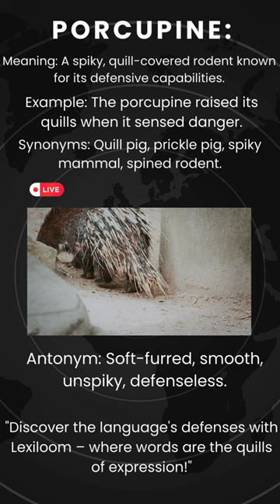"Lexical Legends Unveiled: Discovering the Heroes of Language with @Lexiloom!"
Welcome to Daily Vocabulary Boost, the channel where you can learn new words and phrases every day to improve your English skills. Whether you are a beginner or an advanced learner, this channel will help you expand your vocabulary and communicate more effectively in English. You will find videos on various topics, such as greetings, expressions of gratitude, asking for directions, ordering food or drinks, making apologies, asking for help, giving instructions, expressing preferences, and more. You will also learn how to use idioms and phrasal verbs in different contexts. Each video will include the meaning and pronunciation of the word or phrase, as well as examples of how to use it in real-life situations. By watching these videos regularly, you will be able to enrich your English vocabulary and speak with confidence and clarity.